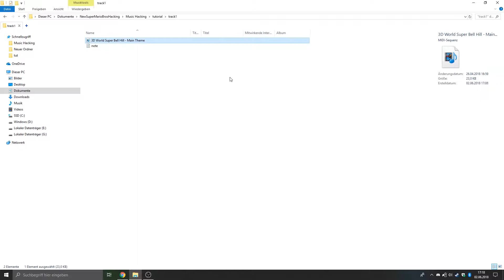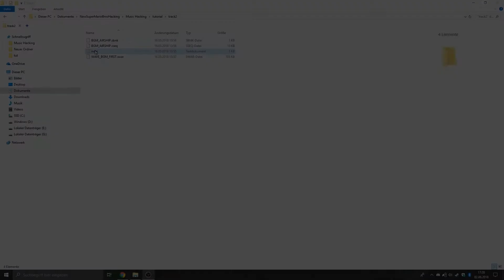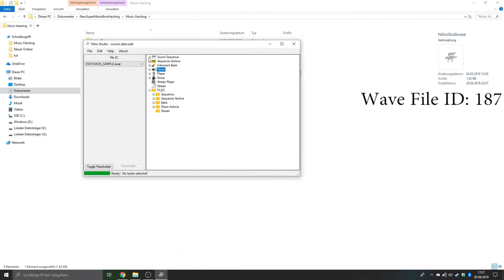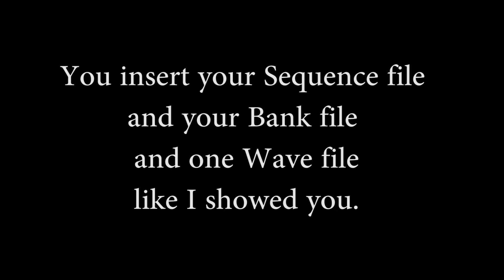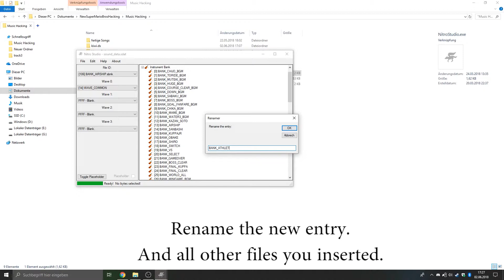[tutorial] How to insert a track into a Sound Database (replacing method)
This tutorial shows you how to insert a track into a Sound Database by replacing old tracks.

If you want to read, in detail, how to do the stuff shown in the video, you should read the tutorial because it doesn't make sense to copy/paste it into the video description and forget to change or correct things or add information.

This video is intended to amplify my (written) tutorial about everything you need to know about Music Hacking in New Super Mario Bros. DS. If you are interested in stuff like this, go check it out:

Music
Game: New Super Mario Bros.